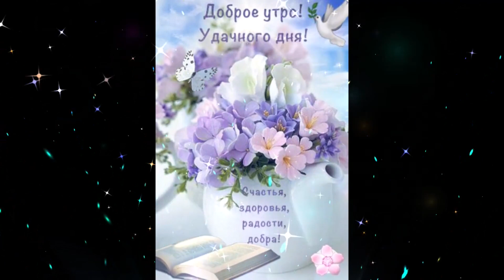Доброе утро Леле Раскачаю